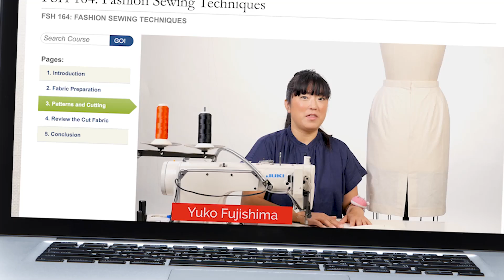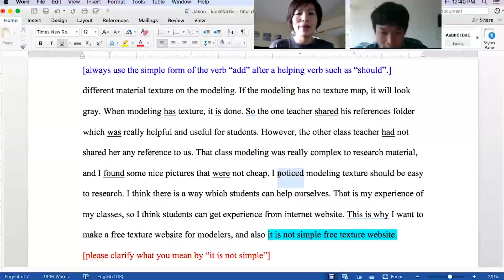Fall Update from President Stephens | Academy of Art University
Welcome to Fall 2021! President Stephens announces that a number of select classes will be offered back on campus in San Francisco, while other classes will continue virtually and online. Residence and dining halls are open, as are studios and labs for student projects. Academy of Art University will continue to reimagine the class settings and teaching curriculum to stay safe during the pandemic. The Academy has dedicated resources to help students succeed at this time.

Established in 1929, Academy of Art University is one of the largest private accredited art and design schools in the nation. Located in San Francisco, the epicenter of culture and technology, Academy of Art University offers more than 135 accredited online and on-campus degree programs spanning 40 areas of study, including entertainment arts, advertising, fashion, architecture, game development, music, communication, photography and more.